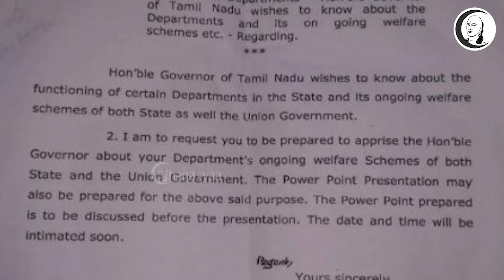கோட்டையாகும் ராஜ்பவன்... கணக்கு கேட்க தொடங்கிய ஆளுநர்!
சாணக்யா!